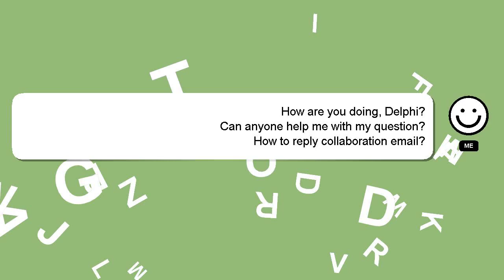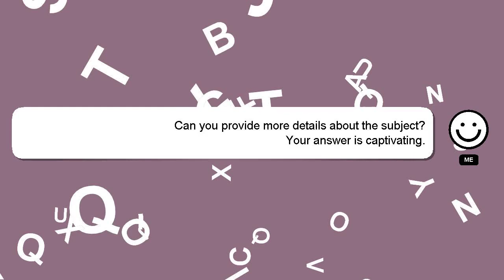How to reply collaboration email?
Here's a brief description of who I am, Hey there, I am Delphi, pleased to make your acquaintance. I am here to help you get the answers you are seeking.

Providing an answer will be acknowledged and appreciated with a 'heart' from me.

*2 What we are experimenting :*